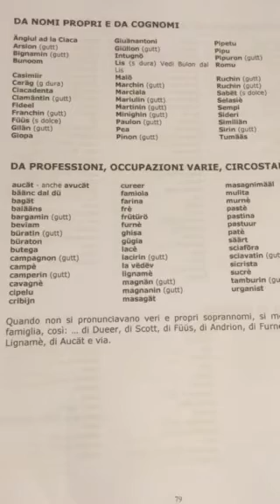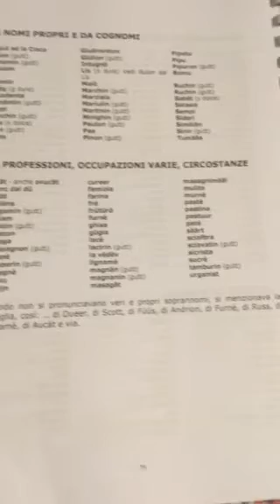Al Mutaiö Soprannomi 2